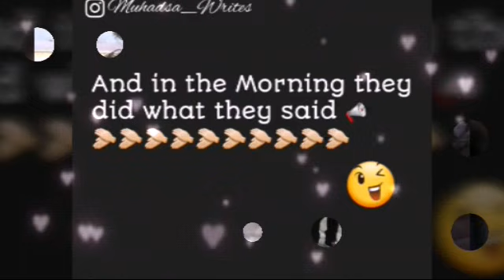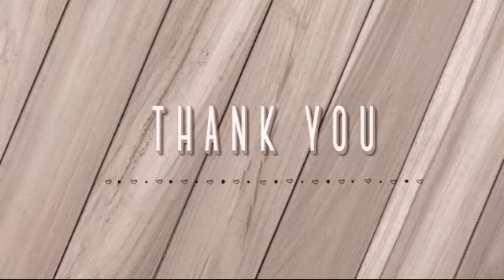University of Azad Jammu and Kashmir | LLB 1st Semester | ~1st trip~ |Session 2018-23| Part 3